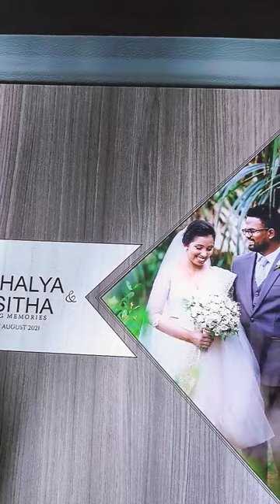Wedding Magazine Album Laser Engraving Elegant Studio Photography ❤️📷🔥